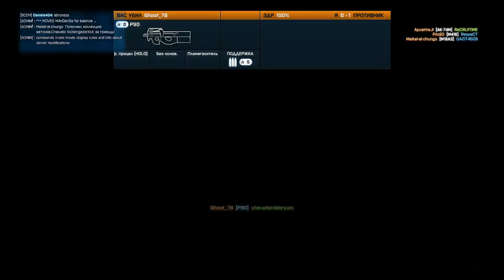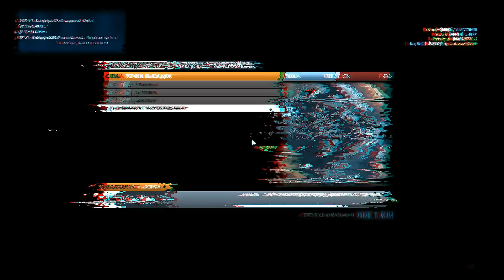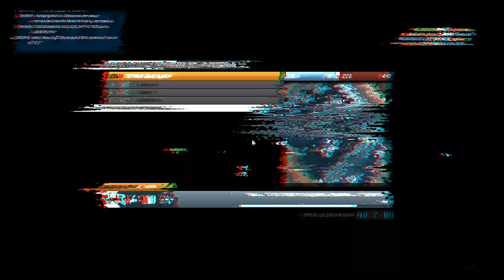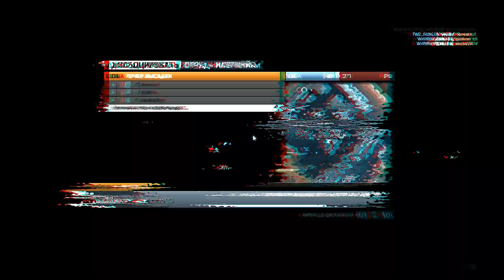Battlefield III [MP] - Noshahr Canals, TDM III [PB Server]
imo shotguns are better in this gamemode ;/